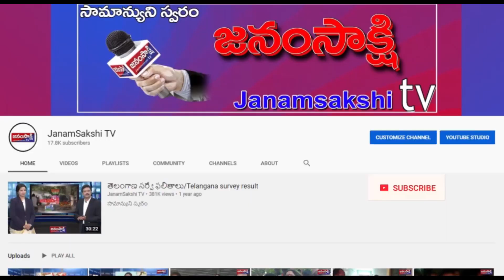యువ పేద న్యాయవాదులను ఆదుకుంటాం